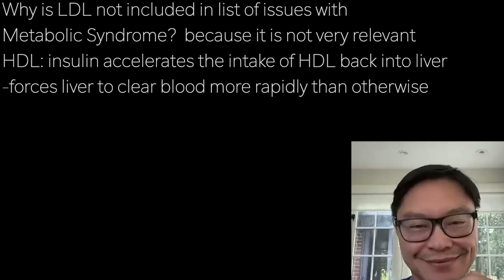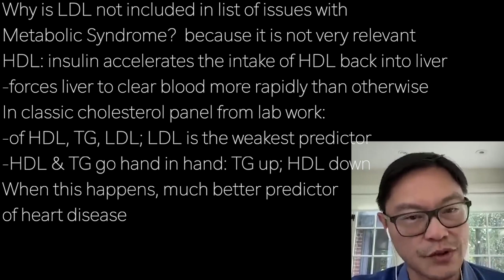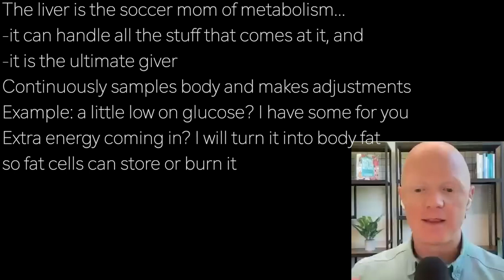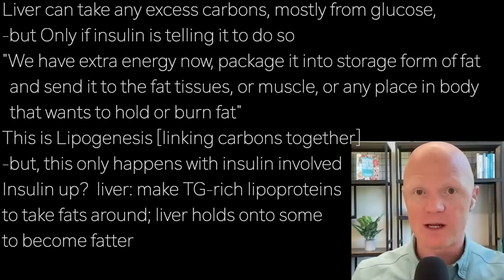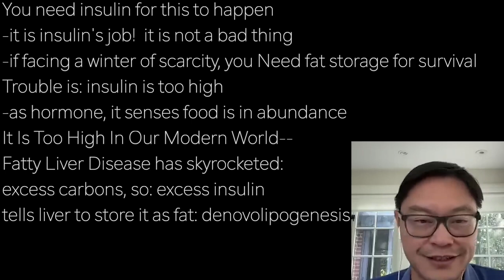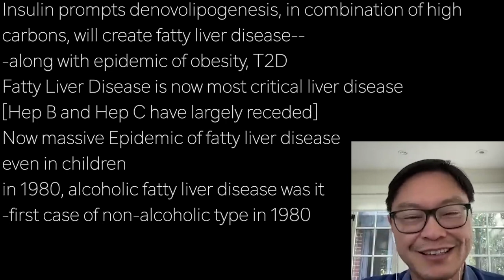BEN BIKMAN f7 | EXCESS CARBONS TURNED into BODYFAT…from carbs, with high insulin, NATURAL PROTECTION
presents episode 2442 | DR BEN BIKMAN w/Jason Fung

As muscles become IR, they cannot pull in as much glucose
from the blood because they are not responding to insulin…
-liver should hold onto glucose more, but it is not reacting to
  insulin, so releases more into the blood stream
Therefore: hyperglycemia
High TG:  insulin tells the liver to make fat, so
when insulin high, tells liver to make fat and
package them into lipoproteins, dump into
blood with VLDL and LDL

Why is LDL not included in list of issues with
Metabolic Syndrome?  because it is not very relevant
HDL: insulin accelerates the intake of HDL back into liver
-forces liver to clear blood more rapidly than otherwise
In classic cholesterol panel from lab work:
-of HDL, TG, LDL; LDL is the weakest predictor
-HDL & TG go hand in hand: TG up; HDL down
When this happens, much better predictor
of heart disease

The liver is the soccer mom of metabolism…
-it can handle all the stuff that comes at it, and
-it is the ultimate giver
Continuously samples body and makes adjustments
Example: a little low on glucose? I have some for you
Extra energy coming in? I will turn it into body fat
so fat cells can store or burn it

Liver can take any excess carbons, mostly from glucose,
-but Only if insulin is telling it to do so
"We have extra energy now, package it into storage form of fat
  and send it to the fat tissues, or muscle, or any place in body
  that wants to hold or burn fat”
This is Lipogenesis [linking carbons together]
-but, this only happens with insulin involved
Insulin up?  liver: make TG-rich lipoproteins
to take fats around; liver holds onto some
to become fatter

You need insulin for this to happen
-it is insulin's job!  it is not a bad thing
-if facing a winter of scarcity, you Need fat storage for survival
Trouble is: insulin is too high
-as hormone, it senses food is in abundance
It Is Too High In Our Modern World—
Fatty Liver Disease has skyrocketed:
excess carbons, so: excess insulin
tells liver to store it as fat: denovolipogenesis

Insulin prompts denovolipogenesis, in combination of high
carbons, will create fatty liver disease—
-along with epidemic of obesity, T2D
Fatty Liver Disease is now most critical liver disease
[Hep B and Hep C have largely receded]
Now massive Epidemic of fatty liver disease
even in children
in 1980, alcoholic fatty liver disease was it
-first case of non-alcoholic type in 1980